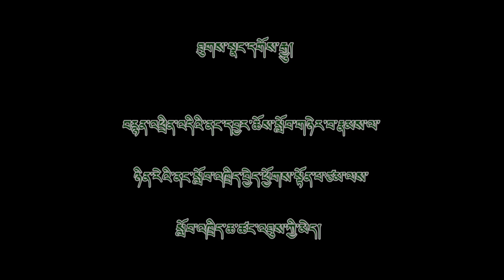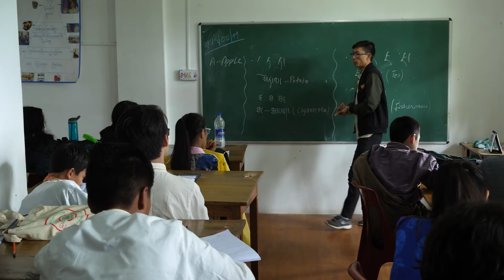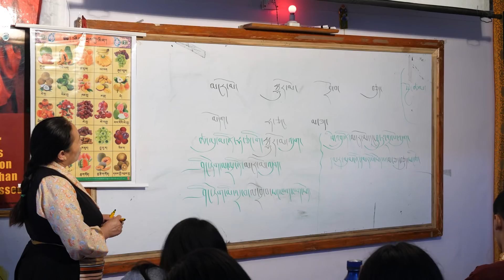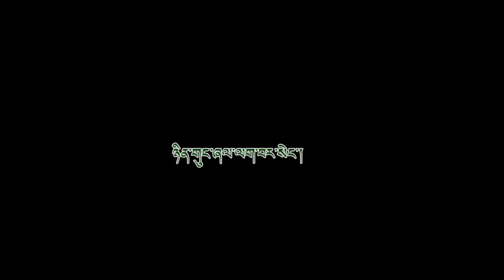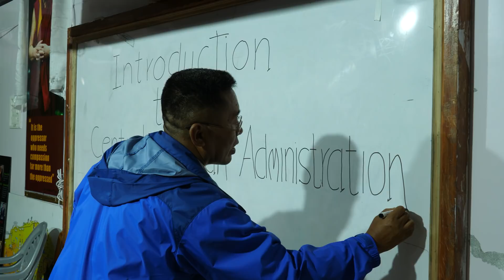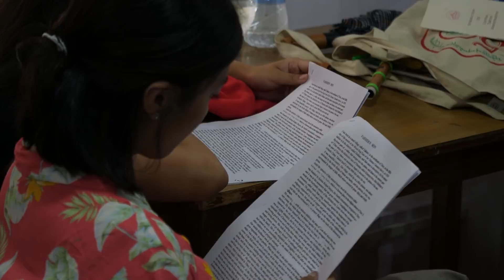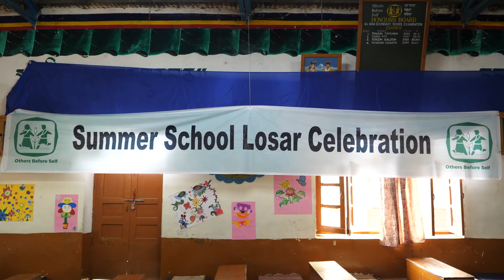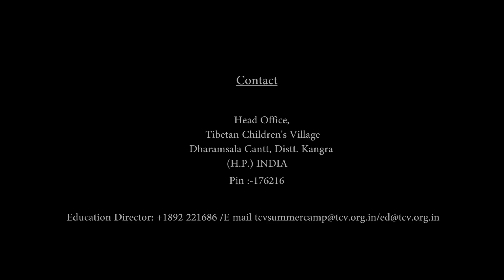TCV Summer School 2018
2nd July - 10th August 2018